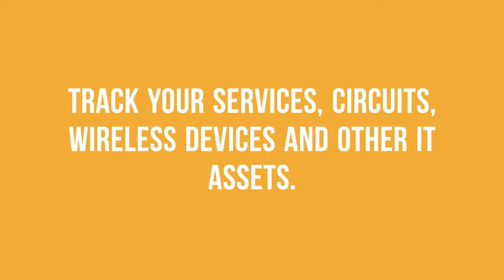Telecom and Technology Inventory Management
At the core of telecom expense management is maintaining a detailed, up-to-date telecom and IT asset inventory. To accomplish IT asset management efficiently and effectively, we created Clearview- our telecom expense management software, which was designed with this specifically in mind. At it’s core, Clearview is a customized database for storing your telecom and IT inventory of lines, circuits, wireless devices, and anything else, short of the kitchen sink.

Inventory is a moving target: new services are added and old services are disconnected.  It is critical for large organizations to have a central repository of every telecom asset. Inventory management includes tracking and managing telecom services, circuits, wireless devices, and other IT assets.

The biggest benefit to inventory management is that you will be able to uncover savings by discovering unused devices, underutilized data and full control of your telecom assets.

Valicom’s powerful TEM software Clearview can help manage your telecom and IT inventory either through our on-demand subscription service or as part of an outsourced telecom audit process. And by maximizing your telecom and IT asset management process, you can work to control costs better since you can’t manage what you can’t measure.

Start tracking your telecom and technology assets and control costs!